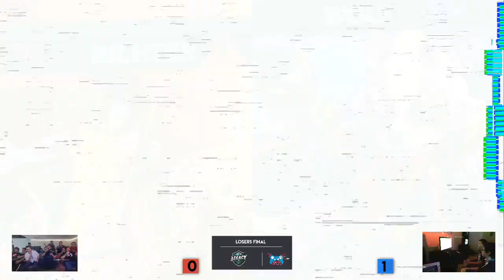Honduras Elite Summit - LST| Chiang vs LST| LeCat Losers Finals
Thumbnail: @DKM_ssb @Siyei